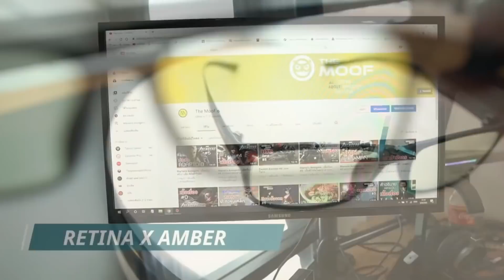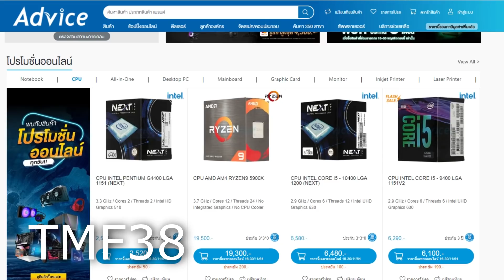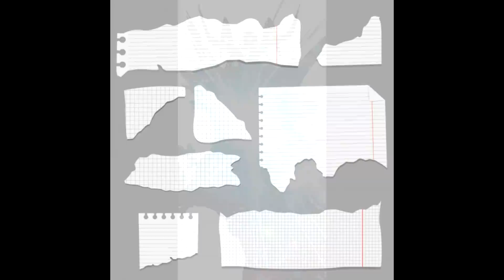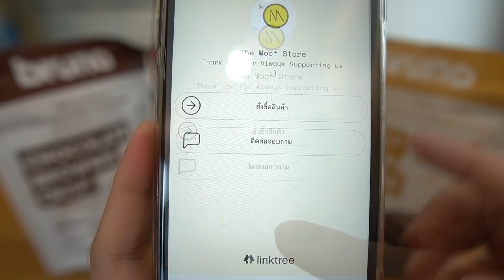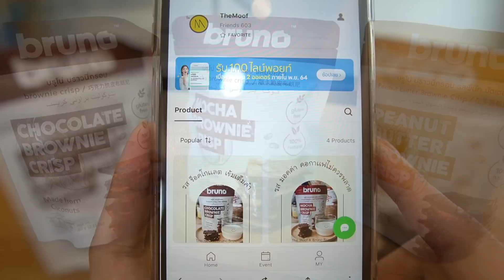Shang-Chi : ทฤษฎีฉากจบ...กับจุดเชื่อมโยงสู่ Celestial (Shang-Chi and The Legend of The Ten Rings)